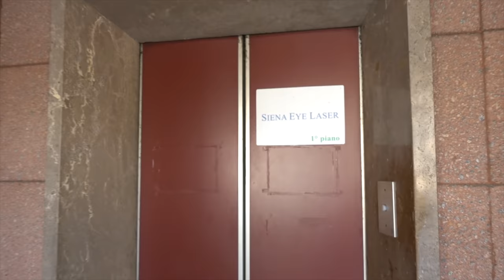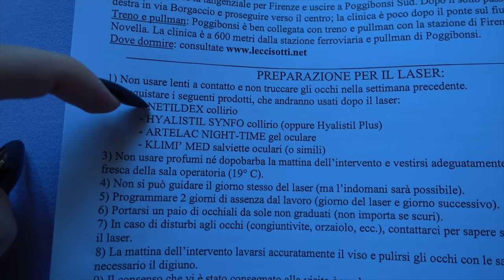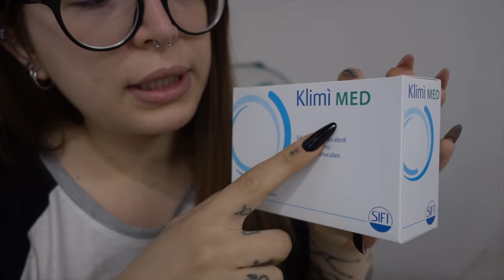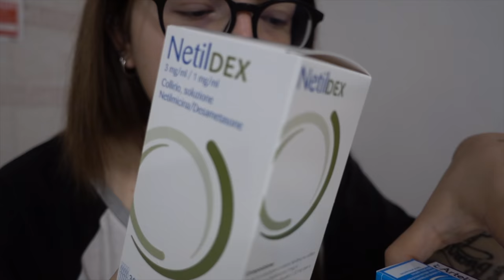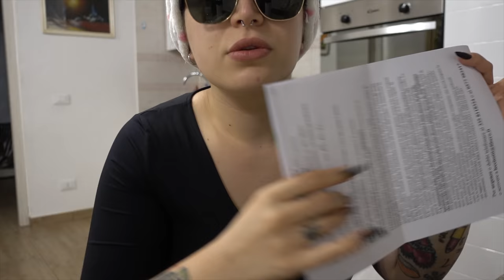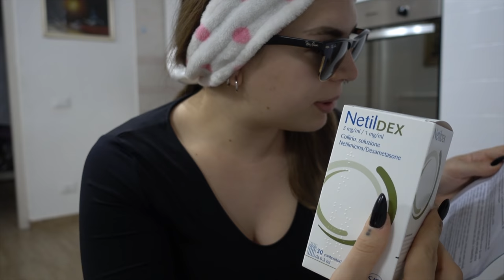LA MIA OPERAZIONE LASIK AGLI OCCHI! | esperienza completa pre e post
♥ ♥ ♥ ♥ ♥ ♥ ♥ ♥ ♥ ♥ ♥ ♥ ♥ ♥ ♥ ♥ INFOBOX♥ ♥ ♥ ♥ ♥ ♥ ♥ ♥ ♥ ♥ ♥ ♥ ♥ ♥ ♥ ♥

ILAMAKEUP40

ILAMAKEUP    (15%)

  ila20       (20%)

♡ INFORMAZIONI UTILI
❤ Con cosa registro : Canon Eos 70D (obiettivo 18-55)
❤ Camera Vlog: Sony dsc rx100 M4
❤ Con cosa edito : Final Cut Pro X
❤ Anteprime video: PicMonkey / Pizap